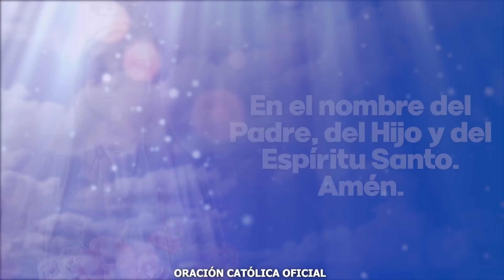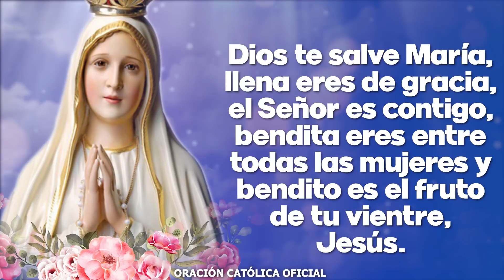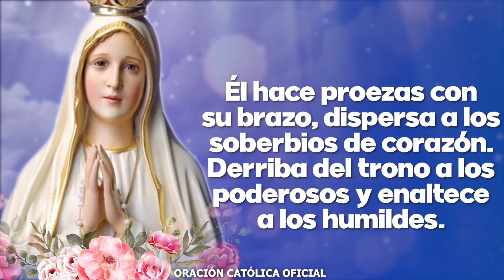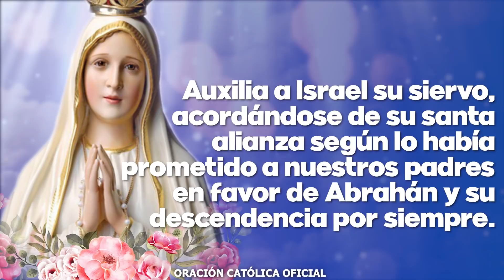Ángelus de Hoy LUNES 02 DE MAYO de 2022 ORACIÓN DE MEDIODÍA